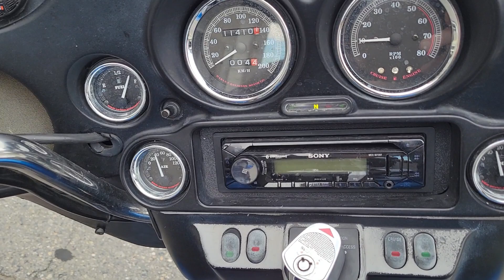1996 Harley-Davidson FLHTCU - Ultra Classic Electra Glide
1996 Harley-Davidson FLHTCU - Ultra Classic Electra Glide
Available NOW at our Kamloops location!

For Your Convenience, Take Delivery Of This Motorcycle At Any Of Our Barnes Harley Davidson Langley, Victoria, Kamloops Or South Edmonton Locations. Ask Today.

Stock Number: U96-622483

Motor Dealer License Number: 10055